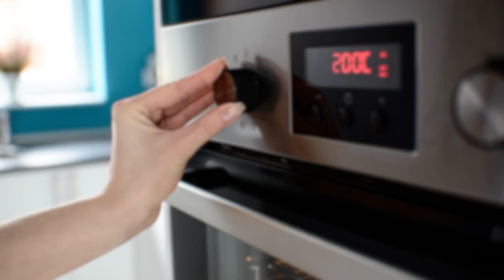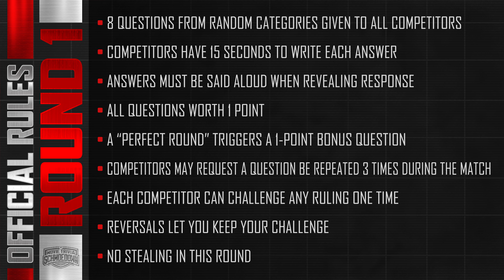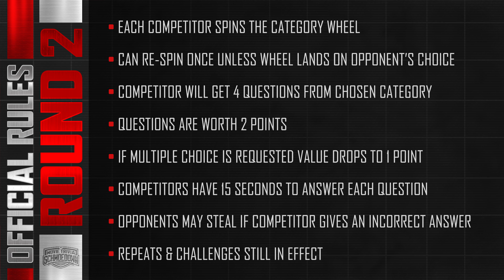Jacoby Bancroft vs Griffy Newms - Movie Trivia Schmoedown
We have two undefeated rookies duking it out in the Singles Division. While Jacoby Bancroft had an impressive Singles debut, he also showed he could be a formidable opponent in Teams. Meanwhile, Griffy Newms had a spectacular performance over a heavily favored vet, proving why he was the #4 overall pick in the 2021 draft. There will be fireworks  with Bancroft vs Newms.